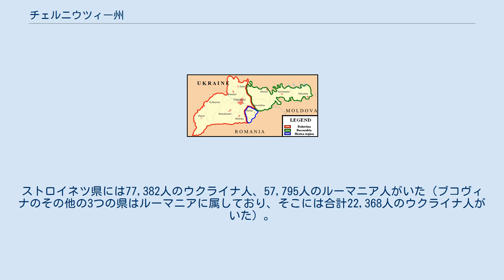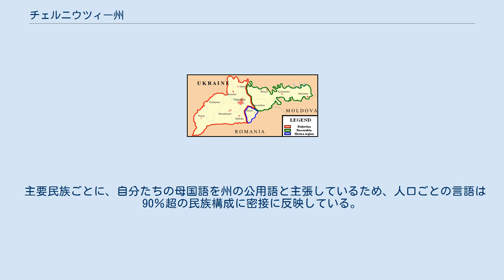チェルニウツィー州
チェルニウツィー州 （チェルニウツィーしゅう、ウクライナ語: Чернівецька область）は、ウクライナ西部の州。
ルーマニア、モルドバと国境を接する。
カルパチア山脈と山の麓に広がる丘陵地帯は、徐々にドニエストル川とプルート川の間に広がる狭い森林化した平野へ変わる。
州都はチェルニウツィー。
ロシア語名はチェルノフツィー州である。
 チェルニウツィー州の面積は8,097平方kmであり、ウクライナ国内の約1.3％を占めている。
 州内には、全長10km以上の河川が75ある。
最大の河川はドニエストル川（290km）、プルート川（128km）、シレト川（113km）である。
 州は3つの地帯に分けられる。
プルート川とドニエストル川の間の森林ステップ地帯、カルパチア山脈とプルート川の間の山麓丘陵地帯、カルパチア山脈のブコヴィナ部分で知られる山岳地帯である。
 チェルニウツィー州は、イヴァーノ＝フランキーウシク州、テルノーピリ州、フメリニツキー州、ヴィーンヌィツャ州、ルーマニア、モルドバと接している。
州内のウクライナ＝ルーマニア国境はおよそ226km、ウクライナ＝モルドバ国境は198kmである。
 チェルニウツィー州は、1940年8月7日、ソビエト連邦がベッサラビアと北部ブコヴィナを占領した際に設置された（en）。
ルーマニア王国の行政区画の一つであったツィントゥル・スチャヴァ（en）北部を元としている。
 この地方における人類の定住は数千年前に遡り、新石器時代にはククテニ文化が栄えた。
中世にはモルダヴィア公国の一部となった。
1775年、ブコヴィナはハプスブルク君主国に併合された（後にはオーストリア帝国）。
1812年、ベッサラビアがロシア帝国に併合された。
1918年、ブコヴィナ、ベッサラビアは両方ともルーマニア王国に併合された。
ヘルトザ地方（en）は、1859年にワラキアと合同するまでモルダヴィアに属し、後にルーマニア王国領となっていた。
 歴史的な地方を色分けした図。
赤は北部ブコヴィナ、青はヘルトザ地方、緑は北部ベッサラビア 1940年-1941年にかけ、数千人のブコヴィナ住民がシベリアやカザフスタンへ追放され、1941年6月13日にはその一部である13,000人が追放された。
追放者の属する社会的階級は皆異なっており、知識階級、元公務員、ビジネスマンらであった。
標的となった者の大多数はルーマニア人だったが、同様に他の少数民族も多く含まれていた。
 ソビエト支配下にいたブコヴィナのルーマニア系住民の抗議が、ソビエトの苛烈な報復的実力行使を招いた。
1941年の冬から春にかけ、ソビエト軍はルーマニアとの国境を渡り入国しようとする多くの集団へ向け発砲した（フントナ・アルバの虐殺）。
 1940年の9月17日から11月17日の間、ソビエトとナチス・ドイツの間で同意がなされ、チェルナウツィー州在住のドイツ系住民ら43,641人がドイツへ移送された。
 第二次世界大戦中、チェルニウツィー州はルーマニア王国に再獲得され、州内にあったユダヤ人コミュニティーは大規模に破壊され、ユダヤ人たちはゲットーから追放され、強制収容所でおよそその60％が死んだ。
1944年にソビエト軍がブコヴィナを奪回すると、多くの住民はルーマニアへと逃れ、その結果州は深刻な過疎に陥った。
統計が示すように、戦争によって地方の民族構成を変えてしまった。
1940年、おおざっぱな割合で示せば、ウクライナ人476:ルーマニア人282:ユダヤ人110:ロシア人58:ドイツ人52:ポーランド人27の構成であった。
ルーマニア人の数が十分に激減した一方で、今日はユダヤ人、ドイツ人、ポーランド人が統計上わずかな人数となっている。
 1991年12月1日のウクライナ独立時、チェルニウツィー州住民の92％がウクライナ独立を支持した。
 チェルニウツィー州には11の行政区画（ラヨン）があり、ラヨンに属さず独立した2都市がある。
 2001年ウクライナ国勢調査によるデータ。
 モルドバ人とルーマニア人を2つの異なる民族として別のカテゴリにすることは、在ウクライナ・ルーマニア人組織から批判されている。
しかし、調査応答者全てが自身の民族を書かされており（あらかじめ選択肢が書かれていたわけではない）、どの特殊な調査への質問を回答しようがしまいが、全ての疑問にどんな回答も示されなかった。
算出方法の詐欺行為になんの申し...